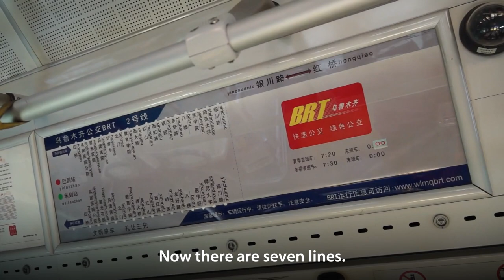Urumqi, China: Faster, Greener and More Comfortable Transport Service with BRT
Residents of Urumqi benefit from cost-effective, green public transport services through the World Bank-supported Bus Rapid Transit Project.